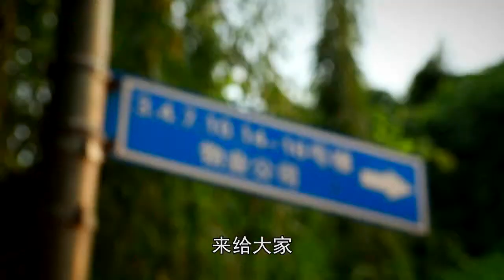中国梦大兴故事第14集：24H家庭医生—张转玲